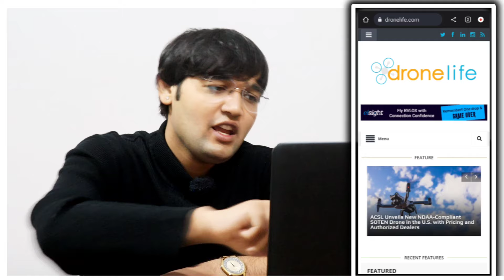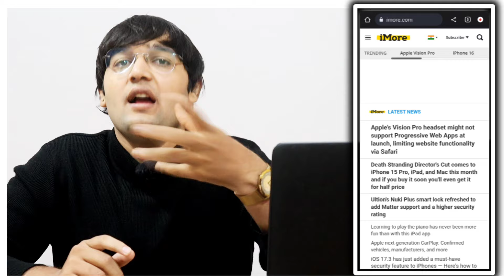Earn₹6000 To ₹60,000 Per Day Best Online Business To Start || Hindi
Re Open:
 1)Copy-Paste Media Business
 2)Software Media Business
3)Corporate Media Business

(note: This is one of my media business site)

👇💌Money Making Newsletter -
7days for free signup Now

3Books That Changed My Life
📈Zero to One
👀 Psychology of Money
💼Atomic Habits
Tech I use every day
💻HP ProBook
🎙Rode Wireless Go
🎥 shooting camera
⽴Tripod Stand
🔅Ring Light
🎧Boat Headphones
✨Boat Earbuds
🖱Logitech mouse
💺Green Soul Chair